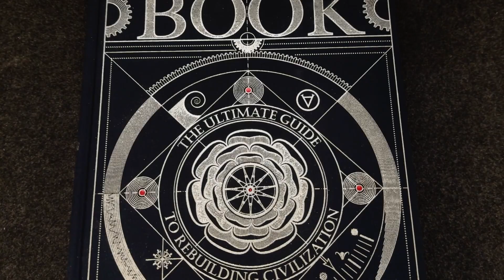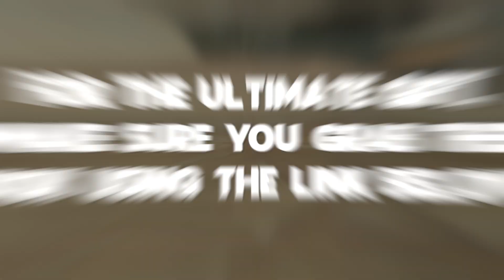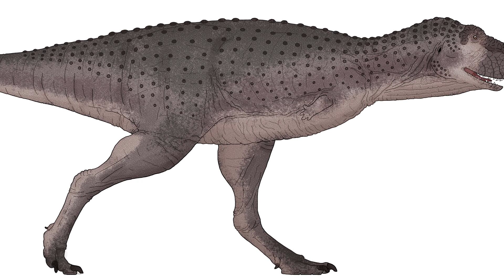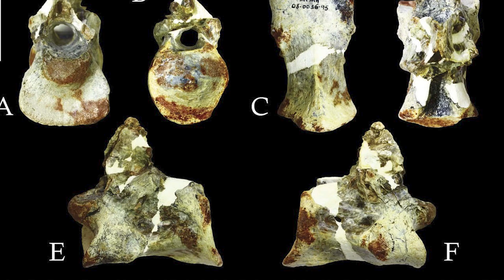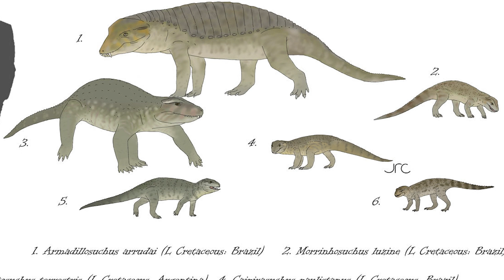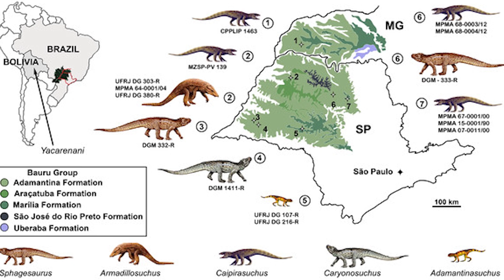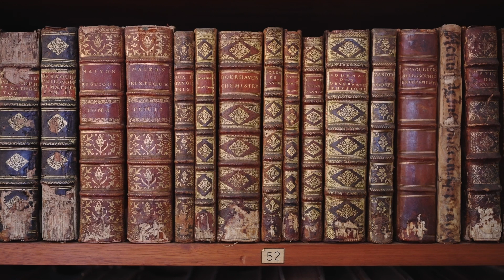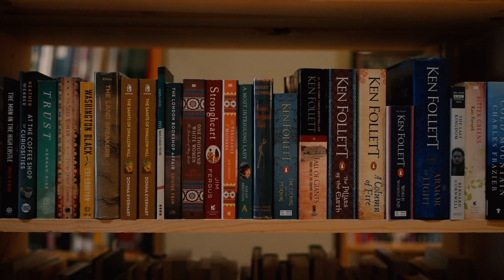The BEAST of a Dinosaur Named after Thanos...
Taxonomic names have previously taken inspiration from all manner of sources - people's names, local folklore, adjectives, and places, amongst others. Every organism that has ever been discovered has, or eventually will have, one - from the tiniest ostracod to the most colossal whale, and everything in between.

Dinosaur names, in particular, have been known to strike awe and inspiration into those who hear them, with some names sounding unintentionally dynamic simply because they belong to some of the largest predators that ever lived. Some names, though, for better or for worse, have taken inspiration from a much more modern source: popular culture.

In 2020, an abelisaurid was described from the Late Cretaceous of Brazil whose genus, interestingly, was named Thanos. Not the ancient Greek mythological personification of death, but rather the Marvel comics super villain portrayed by Josh Brolin in the 2018 and 2019 films Infinity War and Endgame. Today, we will be meeting this dinosaur from both a biological and nomenclatural perspective, discussing how and where it lived, how it was discovered, and the reasons behind choosing its name.

Sit back and relax as we take you back to the Late Cretaceous to meet Thanos: the dinosaur named after a Marvel super villain.